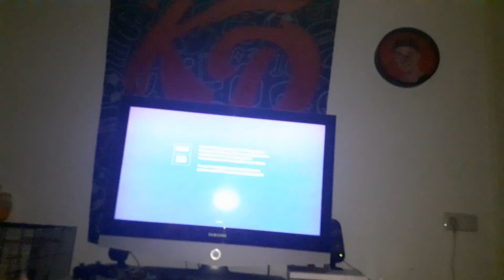Avondje gamen - GTA & Fifa '21 vlog 7